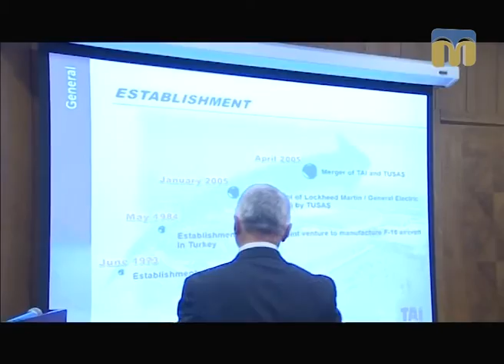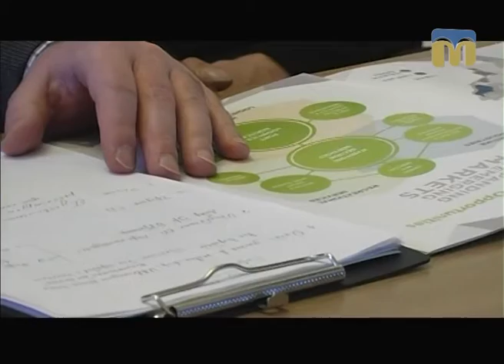Телевізійні новини Миколаївщини – 15.03.2017